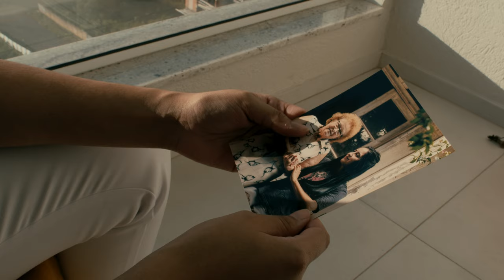A CASA DA VÓ | TRAILER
Sinopse: Após perder a avó, Esther retorna à sua cidade natal e à antiga casa da família. Lá, entre surpresas e sentimentos há muito tempo esquecidos, ela começa a compreender o real valor da Casa da Vó.

Elenco Princilal: Mariana Baldissera, Vanda Groch.
Elenco de Apoio: Marcio Simon, André Teixeira, Wahidy Ana Makki Detoni.
Figuração: Gustavo Luís Bocchi, Marilene Barboza, Arthur Araújo Izidro Gomes, Mariah Luiza Bocchi, Carla Pinheiro Carvalho, Cora Coralina, Élisson Pinto Marostica, Isadora Luiza Bonsere Gasparin, Felipe de Mello, Higor Henz.

Direção: Luiz Levandovski.
Argumento: Luiz Levandovski.
Roteiro: Luiz Levandovski e Mariana Baldissera.
Produção Executiva: Maicon Baú.
Produção: Rafa Hoss e Maicon Baú.
Diretor de Fotografia: Maicon Baú.
1º Assistente de Câmera: Higor Henz.
Técnico de Som Direto: Anthoni Czizeweski.
Assistência Jurídica: Luís Carlos Pacheco Júnior.
Direção de Arte: Rafa Hoss.
Produção de objetos, Figurino e Maquiagem: Rafa Hoss.
Preparação de Elenco: Rafa Hoss.
Desenho de Som e Mixagem: Luiz Levandovski.
Montagem, Efeitos visuais e Finalização: Luiz Levandovski.
Trilha Sonora Original: Anthoni Czizeweski.
Making Of: Felipe de Mello.
Fotografia e Still: Luiz Silveira
Arte Visual: Juliana Ribeiro França.
Projeto proposto por: Luiz  Levandovski.
Agradecimento: Lojas Index Denin, Agridoce Livraria & Sebo, Amaury Rigoni, Sônia Vendrusculo, Gladis Wolff, Julia Pereira, Marcela Alvares Maciel, Luiz Silveira, Juliana Brungera, Iuri Mariga, Denise Chinazzo.

Produção: Z97 Filmes.

Apoio: Prefeitura Municipal de Erechim.

Realização: Lei Paulo Gustavo. Lei da Nº 195/2022. Ministério da Cultura, BRASIL.